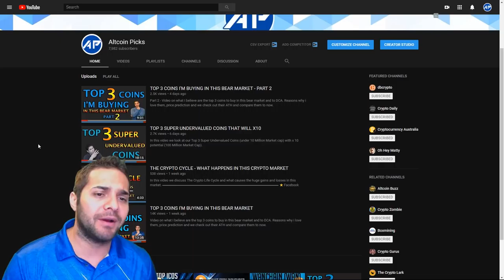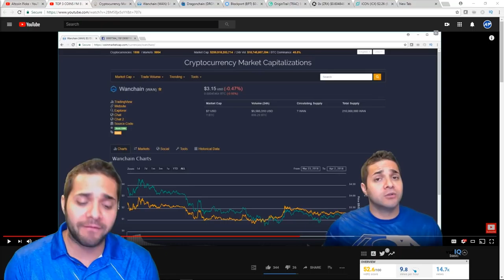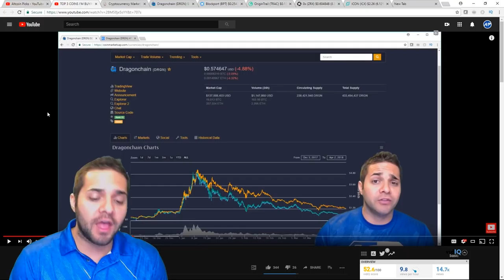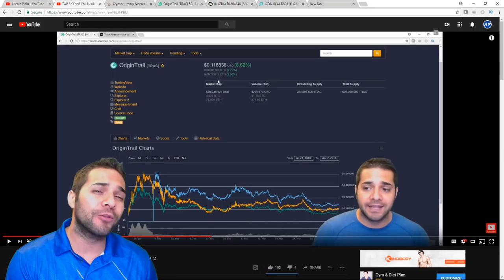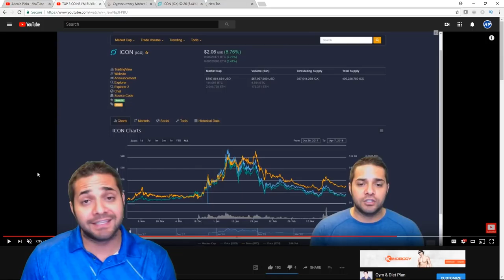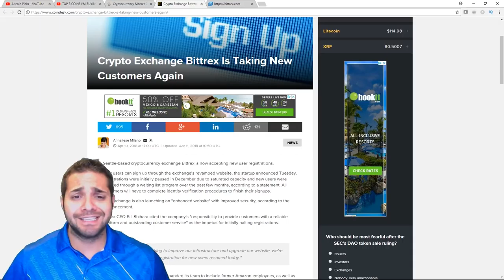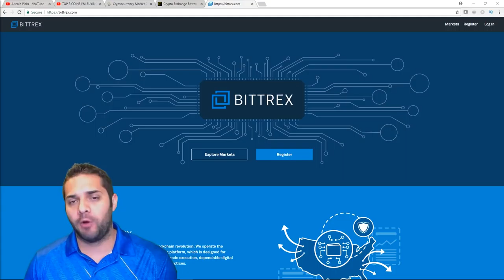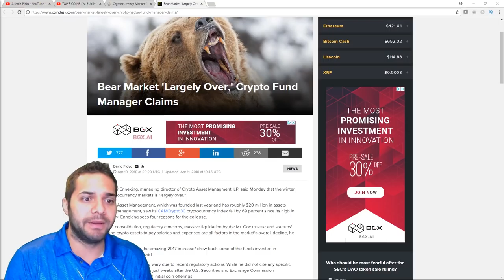RECAP ON TOP COINS TO BUY IN THE BEAR MARKET AND CRYPTO NEWS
Recap on our Two Previous Videos on Top Coins to Buy In This Bear Market. We check them out, compare them and discuss what I have done so far, then check out some Cryptocurrency News.
⭐Facebook Group: ---PLEASE ANSWER THE QUESTIONS---